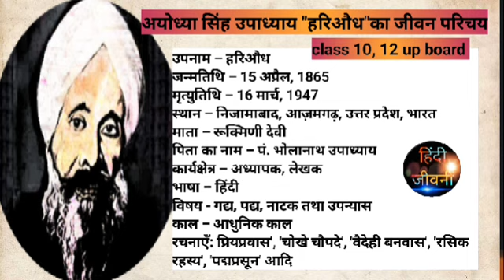अयोध्या सिंह उपाध्याय का जीवन परिचय | ayodhya singh upadhyay ka jeevan parichay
अयोध्या सिंह उपाध्याय का जीवन परिचय | ayodhya singh upadhyay ka jeevan parichay sahityik parichay
Ayodhya Singh Upadhyay hariaudh jeevan parichay
ayodhya ram mandir
ayodhya singh upadhyay ka sahityik parichay
अयोध्या सिंह उपाध्याय हरिऔध का जीवन परिचय